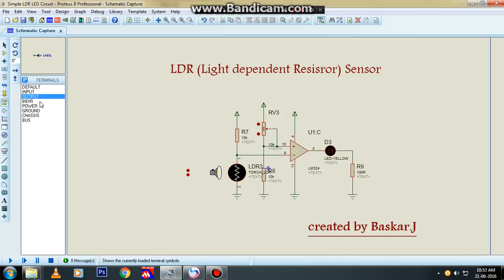LDR Light dependent Resisror Sensor 1